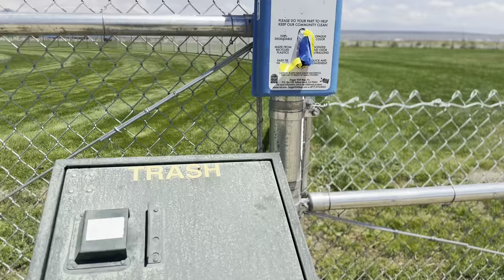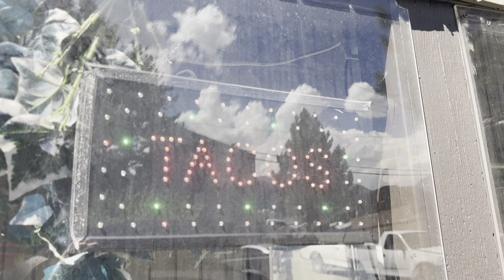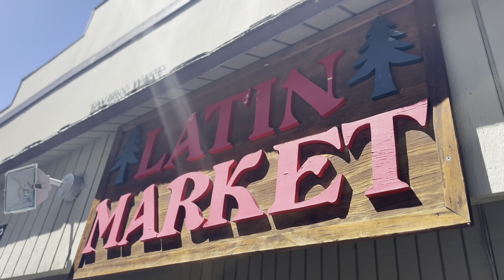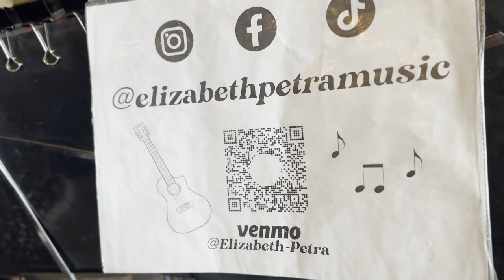LOCKED OUT of the Dog Park and It’s Annoying! You Won’t Guess How It Turns Out!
I’m locked out of the dog park and it is annoying, though it does get better! Live music with Liz and Kitty, Play Time, and More! Much Love!